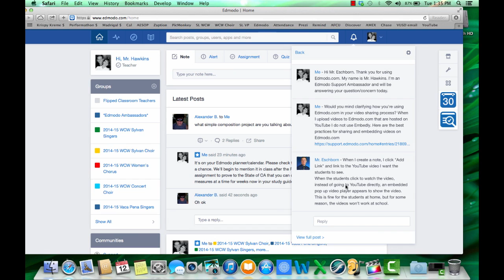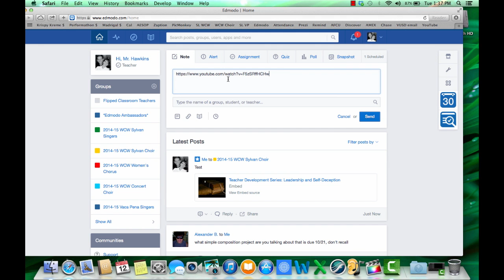Edmodo Support Series: Mr. Eschborn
This is a 2 min tutorial on how to share a video that sends users directly to YouTube rather than using the embedded player, which may cause difficulties on some mobile devices.